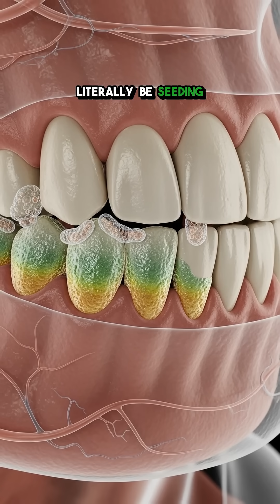How Dirty Gums Can Hurt Your Whole Body!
Did you know there's a strong connection between your oral systemic link and overall well-being? New studies highlight how conditions like gingivitis and periodontitis can impact your brain, potentially increasing the risk of alzheimers disease. Maintaining good oral health, including controlling plaque, is more crucial than ever for dental health.